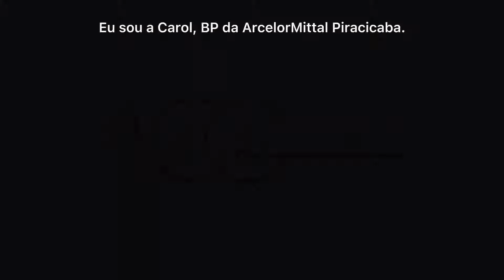Carolina Lima - Piracicaba